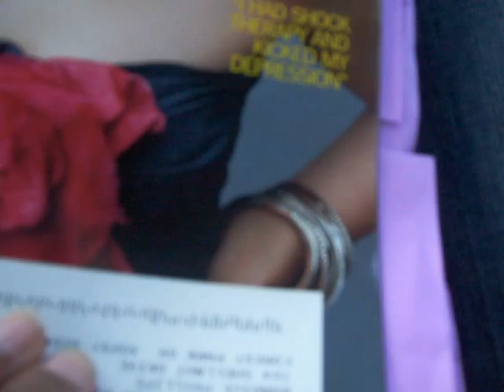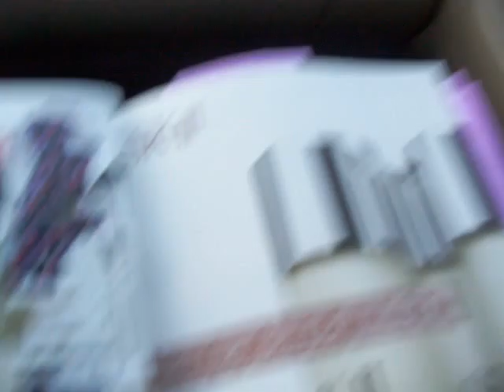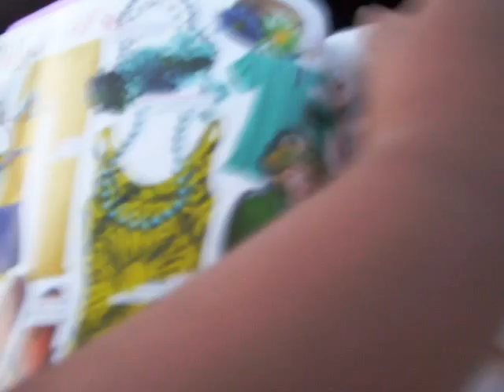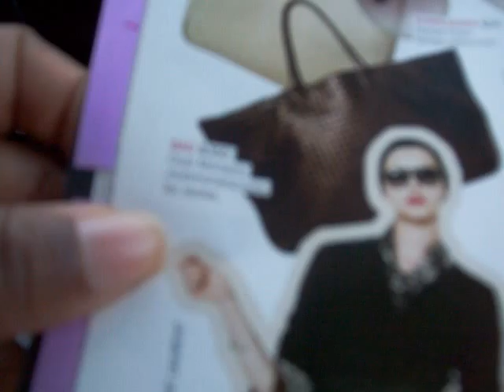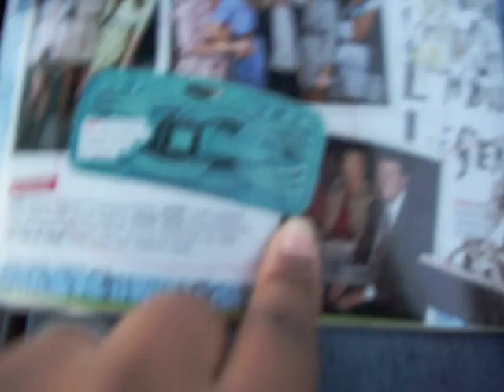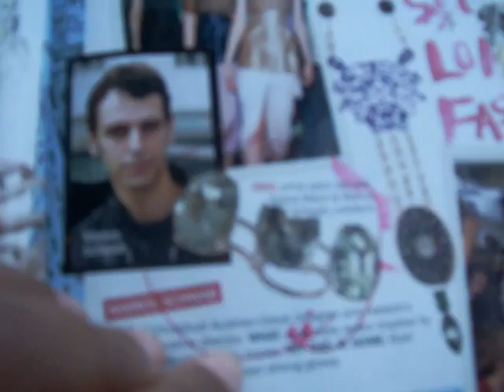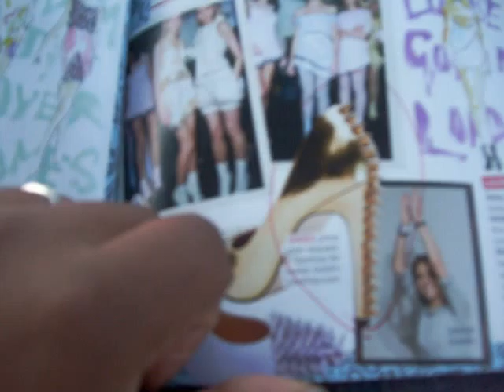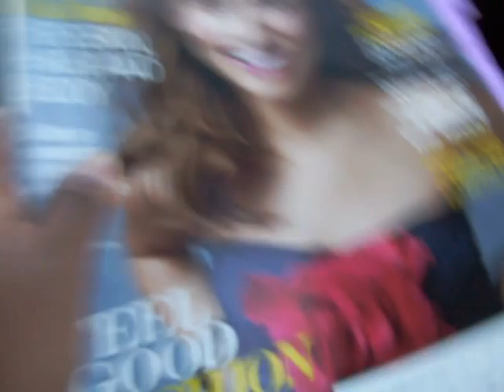Marie Clair Jan. Issue 2010 Trends.MOV